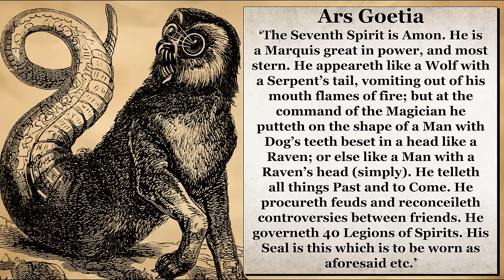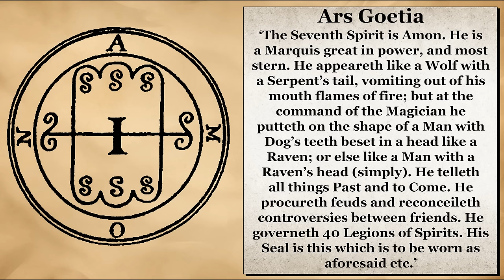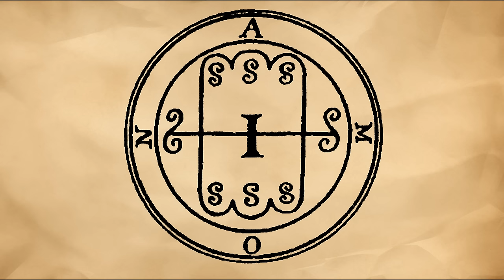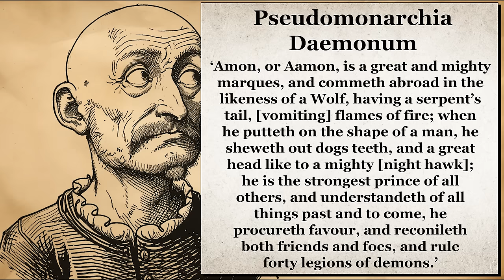This Demon Will Help You Get Your Friends & Lovers Back | Ars Goetia | (Lesser Key of Solomon)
Aamon, described as the seventh demon in Ars Goetia, a chapter in the anonymous grimoire the Lesser Key of Solomon, was believed to be a great and mighty marquis that ruled forty legions of demons in the underworld. The demon has a rather unconventional appearance as according to the account in Ars Goetia, Aamon can appear in a multitude of forms. First, he is described as appearing with the body of a serpent and the head of a wolf, or the body of a serpent and the head of a hawk, but simultaneously, he is also described as taking on the form of a man with dog’s teeth.

★ Recommended Videos ★

★ Chapters ★

- Aamon
- Lesser Key of Solomon
- Ars Goetia
- Demons
- Demonology
- Classifications of Demons

- Dictionnaire Infernal - Colin d'Plancy
- Pseudomonarchia Daemonum - Johann Weyer

🎨 Artwork/Illustrations by